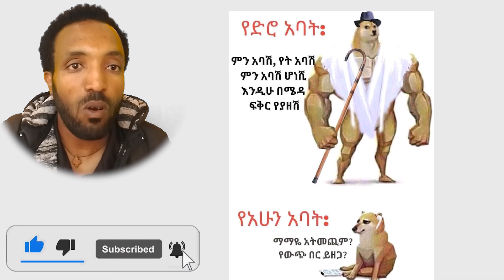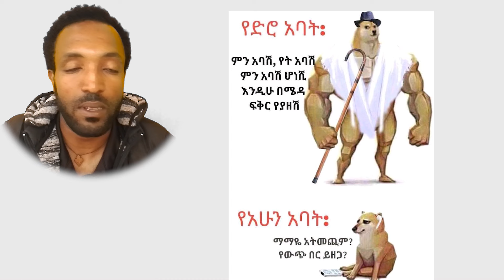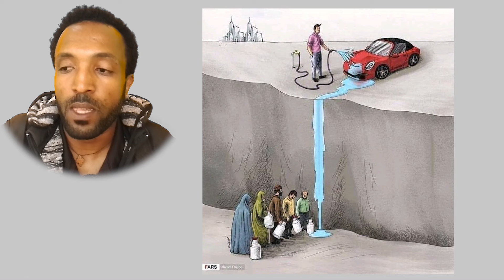በደንብ ተገርፌአለሁ ገጠር ውስጤ ነው | አሁን ላለሁበት ማንነት